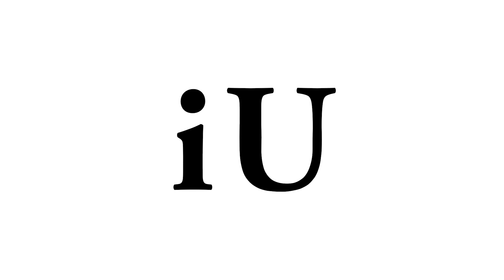情報経営イノベーション専門職大学は、iUです。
2020年4月、TOKYOでイノベーションが始まる。

2020年、東京・墨田に開学する情報経営イノベーション専門職大学。愛称、iU。
ICT、ビジネス、グローバルコミュニケーションを教育の３本柱として学び、
新たなビジネスや課題解決ができるイノベーターを育成します。